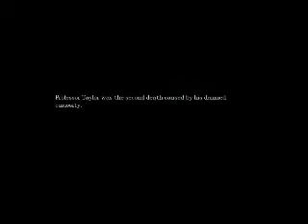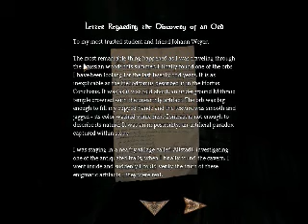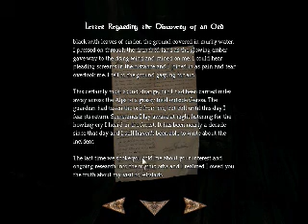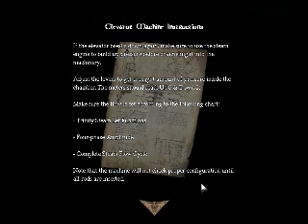Amnesia: The Dark Descent - First Time Playthrough With Inane Ramblings Part 20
Get down and giggy with my latest single: "There Ain't No Mon'stas Here!"

All that tension, and nothing really bad happened...This game is evil :[